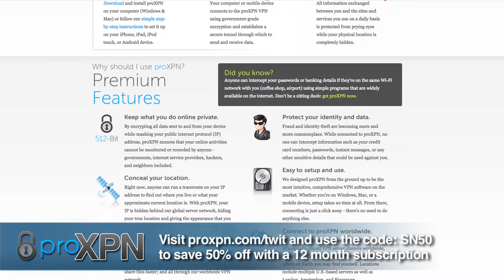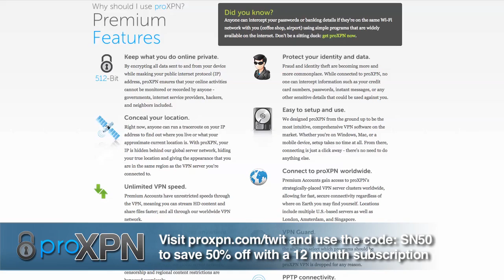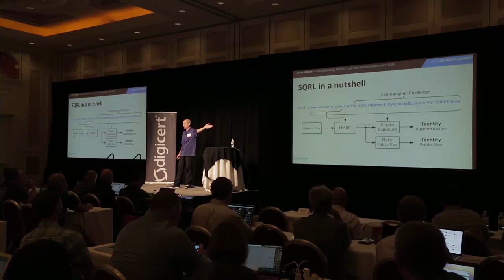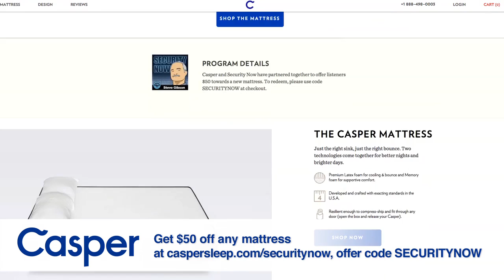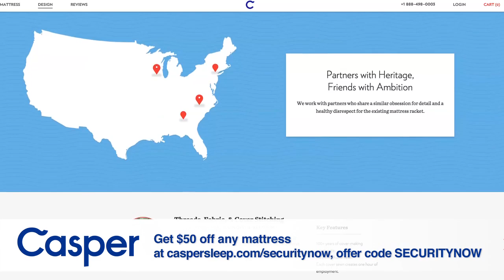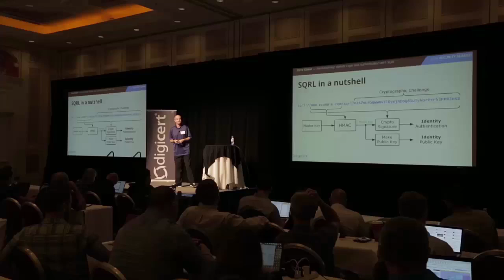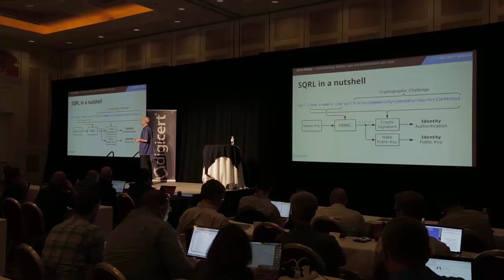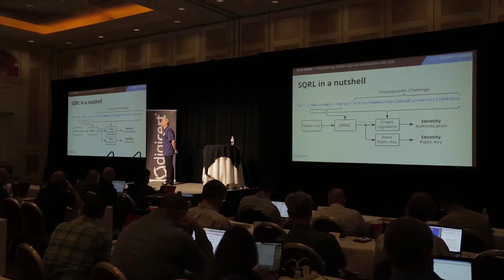Security Now 487: Steve Introduces SQRL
Steve Gibson introduces and explains Secure Quick Reliable Login (SQRL), Steve's proposal for a replacement for website passwords at DigiCert Security Summit 2014 in Las Vegas.